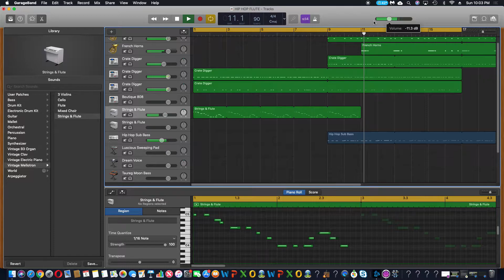NFL IS FIXED: EAGLES VS BEARS CLICK THREW CODY PARKEY BLOCKED KICK